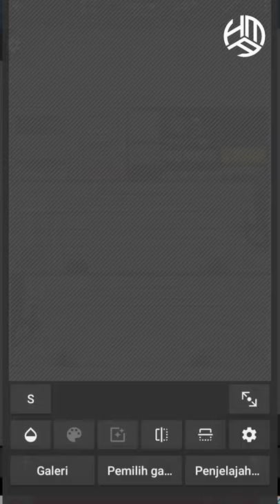PHOTO EDITOR?? Tutorial cara membuat Livery Bussid!!!